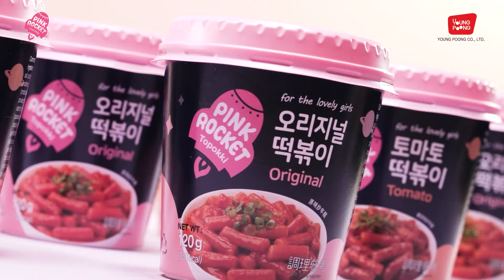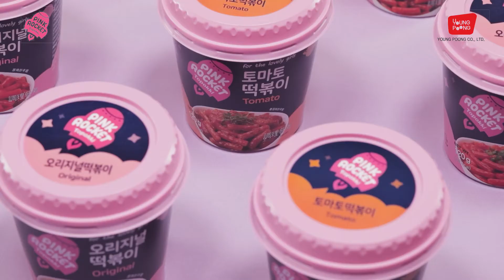농업회사법인 (주)영풍(ypfoods)_PINK ROKET TOPOKKI